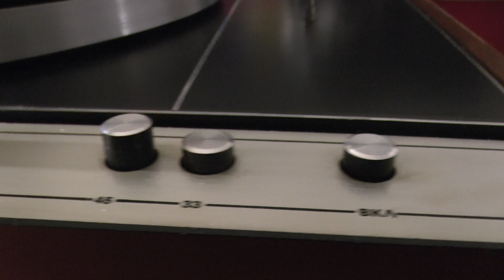VINYL HQ CHRISTIAN BRUHN Captain Future Ein trauriger Fall SOVIET RUSSIAN ELEKTRONIKA b1-01 table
Turntable: 1976 ELEKTRONIKA b1-01 (CCCP)
Cartridge: 1977 PHILIPS GP422/2 w. TONAR 534 Shibata needle (Holland)
Phonostage: 1982 ELEKTOR SUPRA 2.0 (W.Germany)